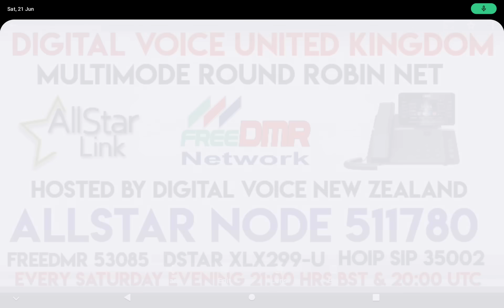UK Digital Voice Round Robin Net: A Multimode Guide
Digital Voice United Kingdom Multimode Round Robin Net

Our Hosts Digital Voice New Zealand

UNFORTUNATELY THE NET HAS CLOSED SATURDAY 23RD SEPTEMBER 2025

Saturday Evening Net

21:00 Hrs BST UK & 20:00 UTC

FreeDMR TG53085

XLX299-U Dstar

Allstar Node 511780

Hams Over IP 35002 Option 3

NZSIP VoIP 53299 Option 3

Check In On Air Or Via Netlogger With James VA3JIC  @ 20:50 BST UK & 19:50 UTC

Net Control Mark 2E1CEQ

73 de Mark 2E1CEQ